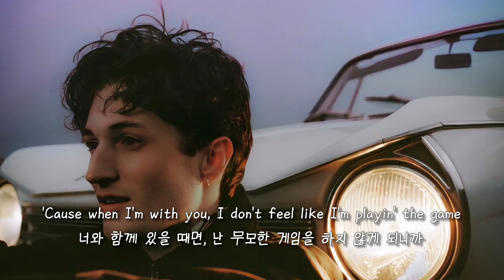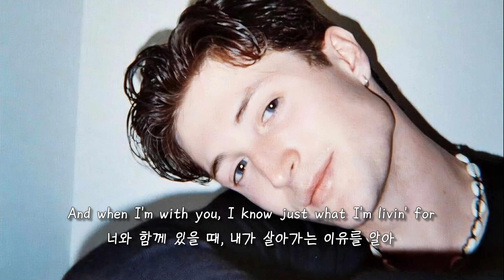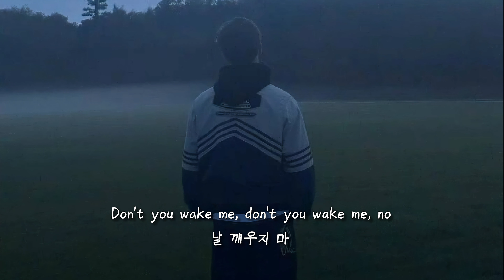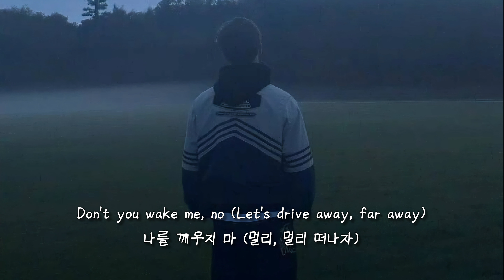네 품에 있으면 내 삶은 춥지 않아🌟 Henry Moodie - beat up car (가사/lyrics)